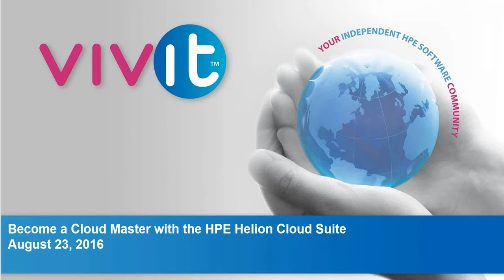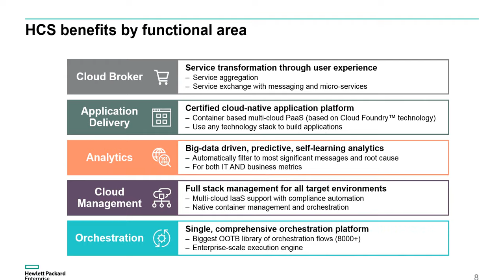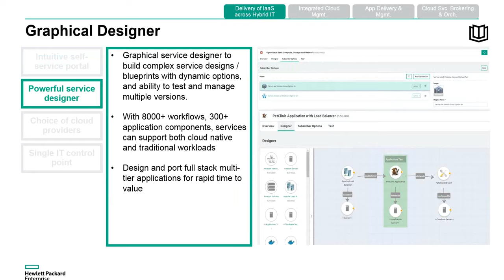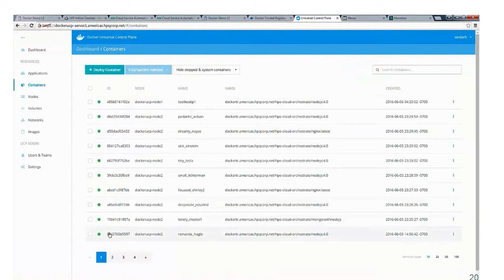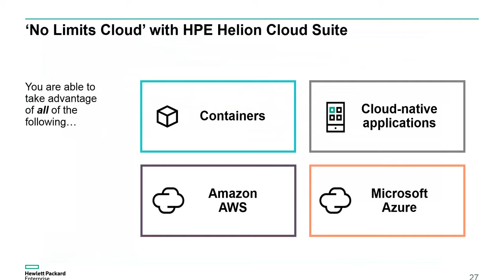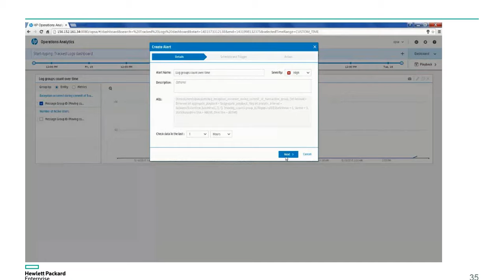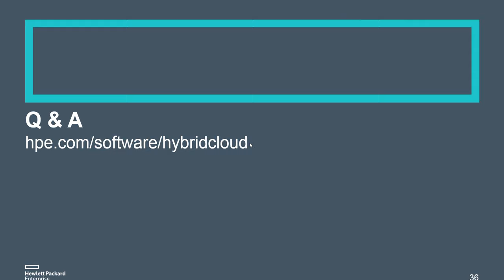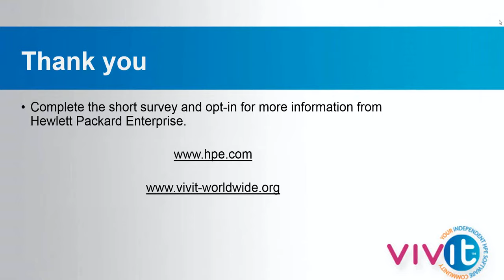8-23-2016 Become a Cloud Master with the HPE Helion Cloud Suite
Video Title: 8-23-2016 Become a Cloud Master with the HPE Helion Cloud Suite

-- GinkoSolutions.com